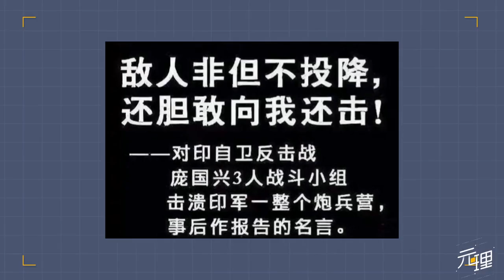印度不自量力以小博大！被我军三人歼灭一个营，南亚霸主被打成渣【大又元】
本频道制作的所有视频都是为了向观众传递有趣的社会时事新闻，绝对符合平台的使用政策。 印度不自量力以小博大！被我军三人歼灭一个营，南亚霸主被打成渣【大又元】
我是【大又元】～
更多精彩作品等你哦！